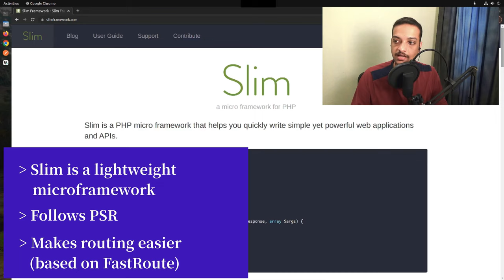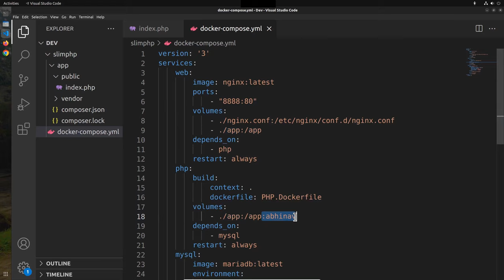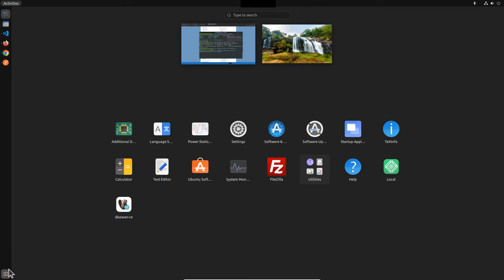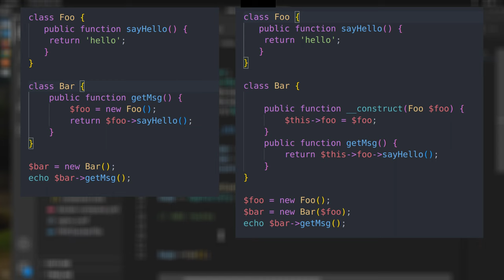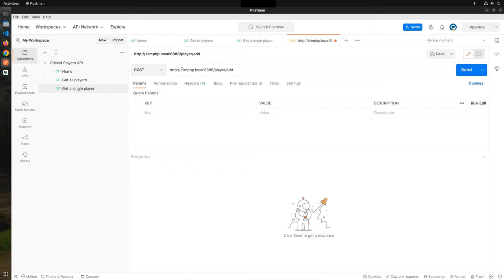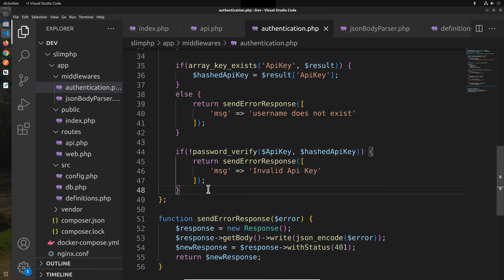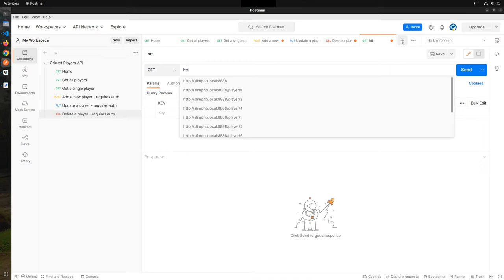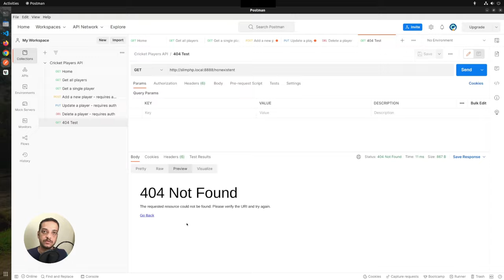Let's Build an API using Slim PHP Framework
This video shows you how to build an API using the Slim PHP microframework. The API allows you to add, delete, modify, and fetch the details of cricket players via JSON HTTP requests. We'll also implement data validation, authentication, and error handling using middlewares.

0:00 Intro
1:53 Installing Composer
5:53 Starting with the index.php file
8:38 Setting up the server
16:13 Installing Postman
17:50 Adding Routes
19:18 Connecting to the Database
22:25 Routes continued...
23:22 Using DBAL for Database Queries
27:42 Understanding Dependency Injection
31:03 Route to get all players
32:22 Route to get a single player
34:50 Route to add a new player
35:33 Getting input data using Body Parser Middleware
41:41 Route to update a player
44:23 Route to delete a player
45:43 Authentication
54:40 Request data validation
1:01:05 Handling Errors
1:03:10 Storing credentials in dotenv file
1:05:51 Final Notes

This video is based on my personal experiences and knowledge. There is no guarantee that the information shared is 100% accurate.